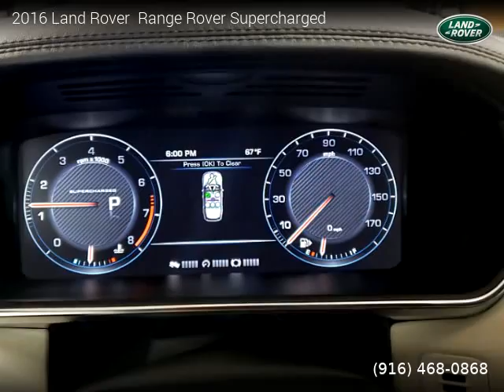2016 Land Rover Range Rover - ZANDER MOTORS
ZANDER MOTORS
2519 El Camino Ave

2016 Land Rover  Range Rover

One owner vehicle, Clean title, Extended Warranty Available, 81,363 miles, Automatic, SUV, 4 Wheel Drive, 4 doors, 8 cylinders, Gasoline.